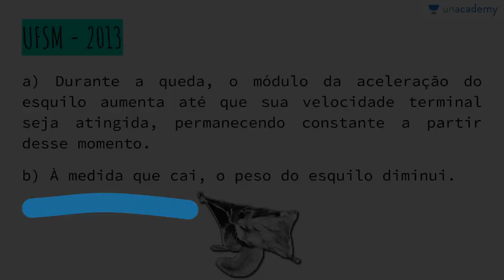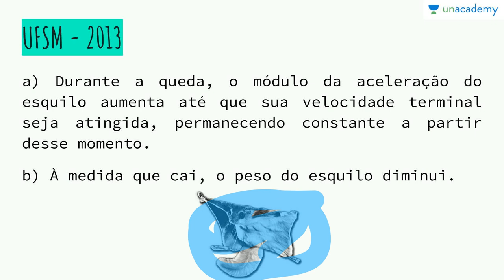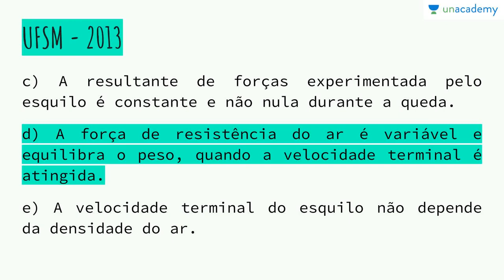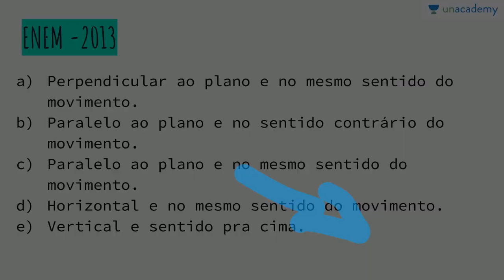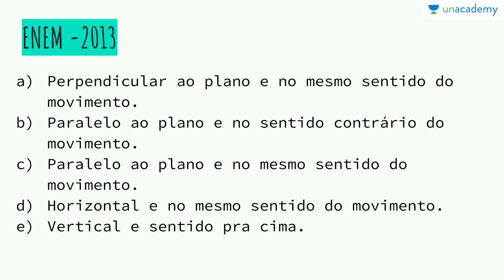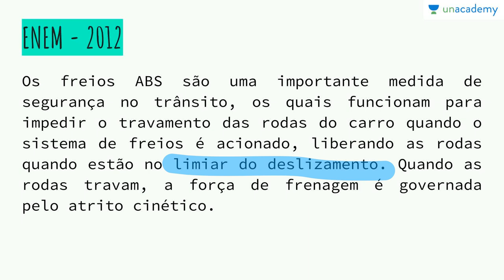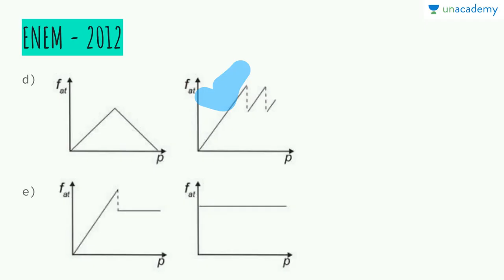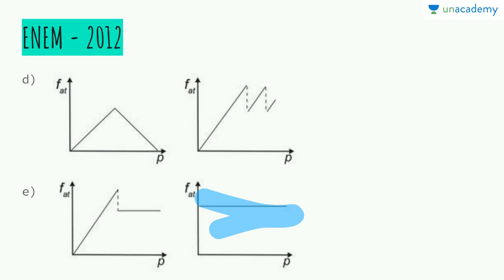Física Dinâmica - Exercícios sobre Força (ENEM, Vestibular)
Dinâmica para o ENEM - Fisica Enem
Aula 05: Exercícios sobre Força

Física dinâmica: Leis de Newton, forças, energia e trabalho.

Resolução de exercícios sobre força.

Lição anterior: Fisica Dinamica - Forca de Atrito , Forca Centripeta (ENEM, Vestibular)
Próxima lição: Física Dinâmica - Fisica Trabalho e Energia - Trabalho energia (ENEM, Vestibular)

Para o curso sobre: Física Mecânica - Cinemática (ENEM) - Julia Rinaldin Silveira